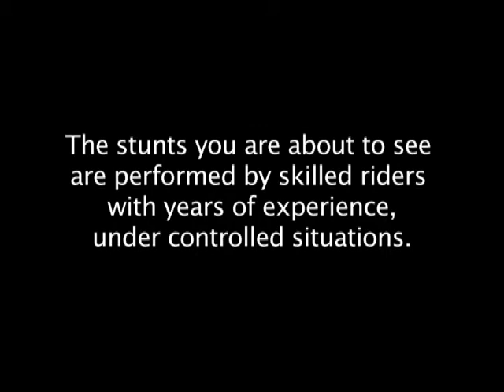KPU Special: Epic Snowmobiling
Only KPU brings you totally local award winning shows, events, sports, and arts on Channel 611.